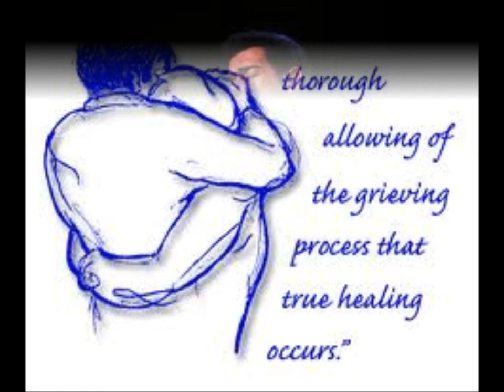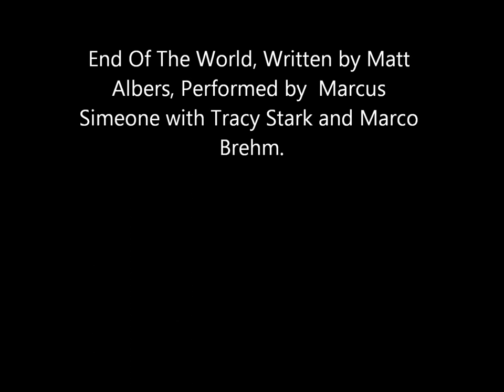Matt Albers - End Of The World by Marcus Simeone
Marcus Simeone performs Matt Albers' "End Of The World" Live June 15th 2013 @ The Metropolitan Room New York City.